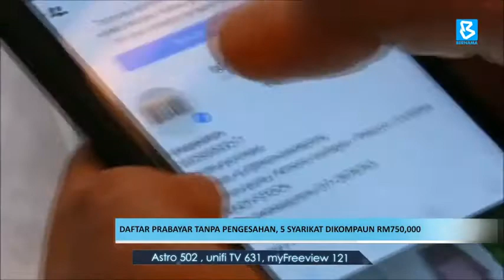Daftar Kad Sim Prabayar Tanpa Pengesahan | 5 Syarikat Dikompaun RM750, 000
15 kompaun bernilai RM750, 000 dikeluarkan kepada lima syarikat telekomunikasi, 4 Disember lalu atas kesalahan pendaftaran kad SIM prabayar tanpa membuat pengesahan maklumat pengguna.

Suruhanjaya Komunikasi dan Multimedia Malaysia (MCMC) memaklumkan kompaun itu dikeluarkan atas kesalahan di bawah Seksyen 127 Akta Komunikasi dan Multimedia (AKMM) 1998 yang memperuntukkan hukuman denda tidak melebihi RM100,000 atau penjara dua tahun atau kedua-duanya sekali jika sabit kesalahan.

Sumber: @bernamatv502